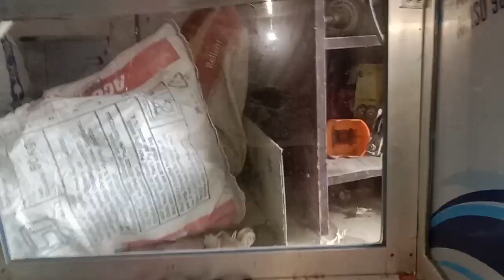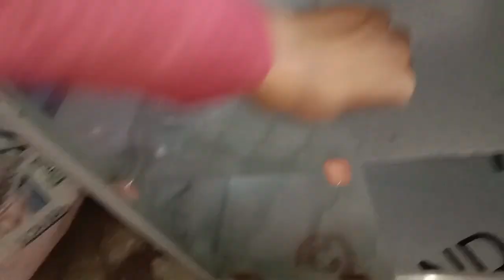Alimunium widow design /Alimunium widow 2023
Supreme aluminium
Noida up 201304
All type aluminium section
All type acp sheet
Aclarick sheet 6 mm
Hardware aluminium
Hardware upvc
Aluminium grill
Mosquito mesh 202
Mosquito mesh 304
Silicone

channel- All Manufacturing India